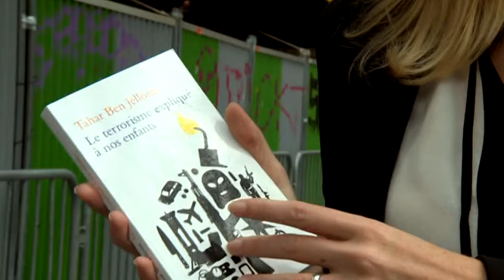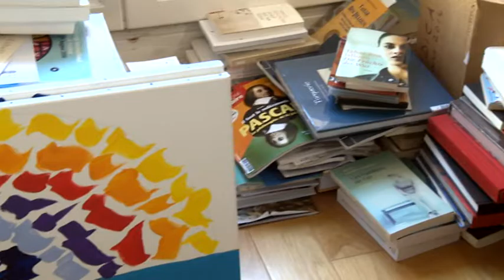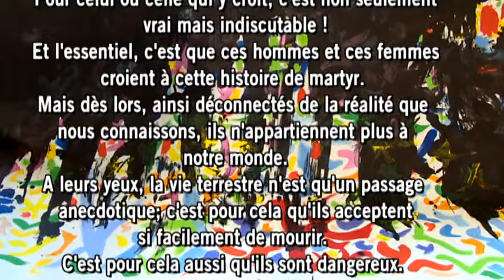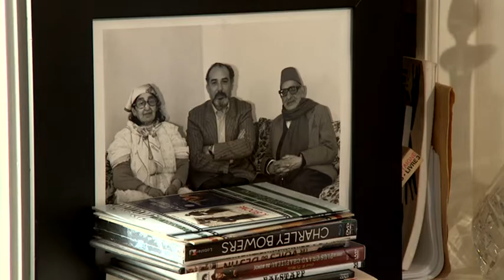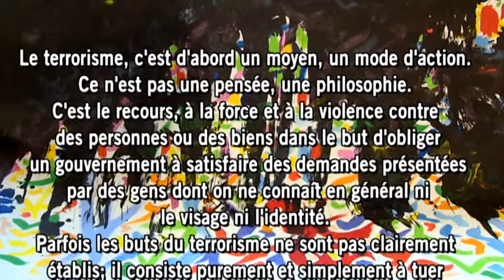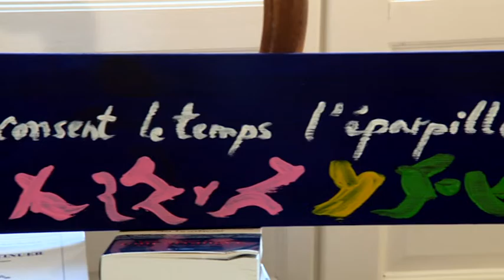Rencontre avec Tahar Ben Jelloun " Le terrorisme expliqué à nos enfants"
Dans le cadre de la sortie de son nouveau livre « Le terrorisme expliqué à nos enfants » Vinciane Colson a rencontré à Paris l’écrivain, poète et peintre marocain Tahar Ben Jelloun. Après avoir expliqué le racisme à sa fille et l’islam aux enfants, il se penche dans son nouvel ouvrage sur le terrorisme. Et il n’évite aucune question !

Présentation et interview: Vinciane Colson
Réalisation et montage: Quentin Van de Velde
Image et étalonnage: Mehran Mir Hosseini
Son et mixage: Jacques Nisin
Lecture des extraits: Tahar Ben Jelloun - Catherine Haxhe
Secrétariat de production: Marie Obolensky

2016-26 minutes
Coproduction: CAL/CLAV